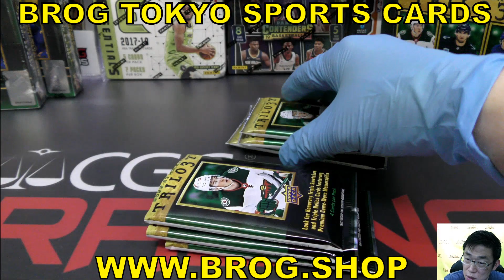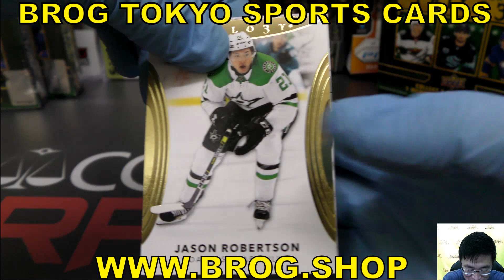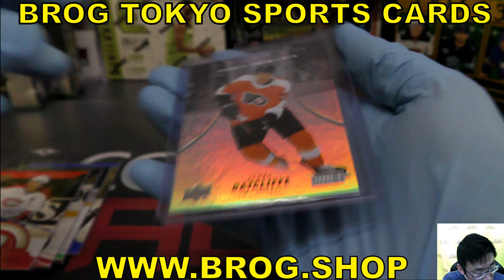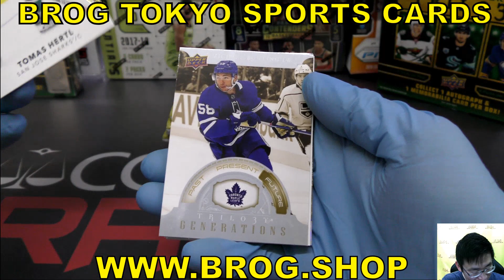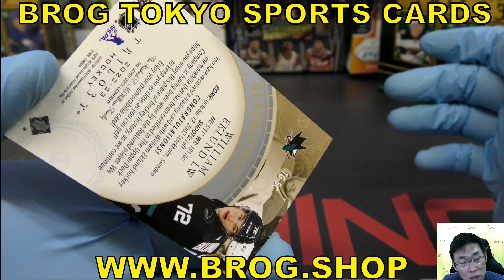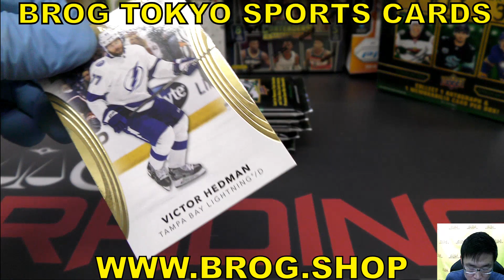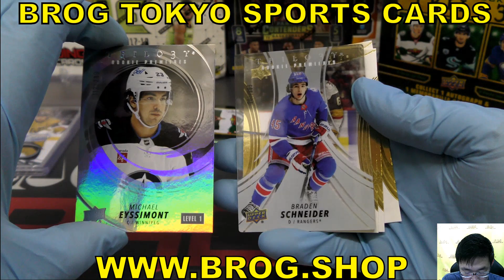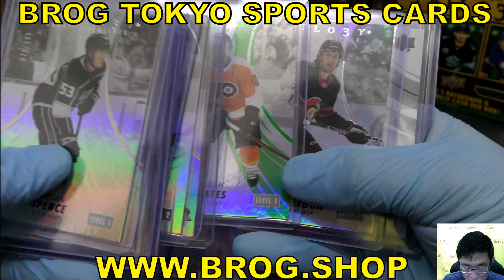toyo BGBPB NHL 2022-23 UD TRILOGY HOBBY box Hockey アイスホッケーBREAKS BROG水道橋店 トレカ開封動画 スポーツカード